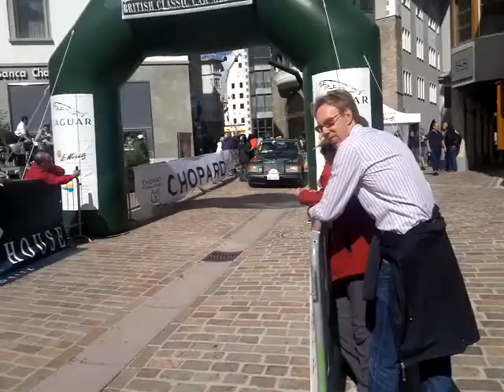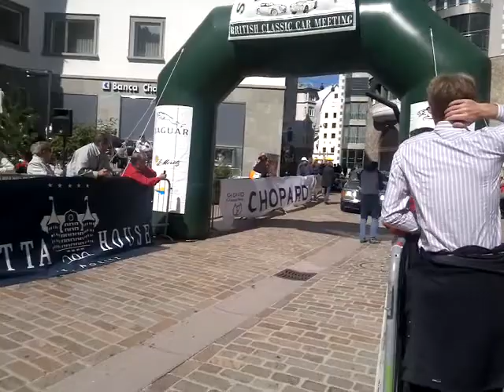St.Moritz-beginning of the rally - old cars,開始反彈 - 舊車,रैली की शुरुआत - पुरानी कारों,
growth, millionaire,CreatiTRABANT रैली've People,child s play,vacation,excellent student, billionaires,